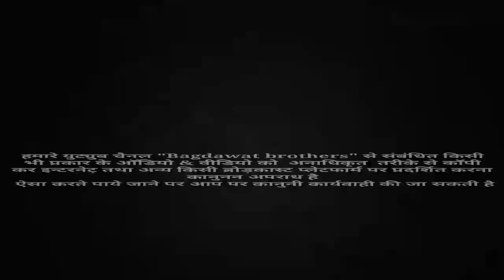Song 302 old is gold || प्रियंका तेरो मेरो प्यार पुराणों मिलज्या || जख्मी सुटरस्टार का जख्मी धमाका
manraj_diwana_new_song_2019_dj_remix Welcome to Bagdawat Brother's youtube channel !!
❖ song :-
❖ Singer :-
❖ Director :- Vicky thekla shahpura 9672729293
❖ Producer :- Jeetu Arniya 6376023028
❖ Album :-
❖ Label :- Bagdawat Brother's
                    JMC Rajasthani
❖ Copyright :- ©Bagdawat Brother's
❖ Category :- Rajasthani Dj Songs 2019

1. Manraj Diwana new song 2019
2. Manraj Diwana new song 2019 dj remix
3. मनराज दीवाना न्यू साँन्ग 2019
4. Dhara singh gurjar new song
5 dhara singh tiger new song 2019